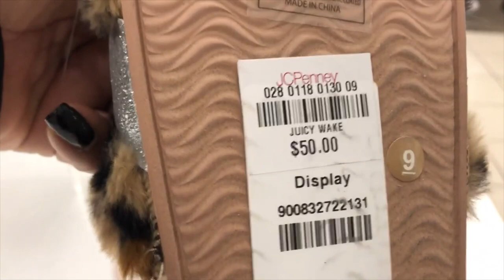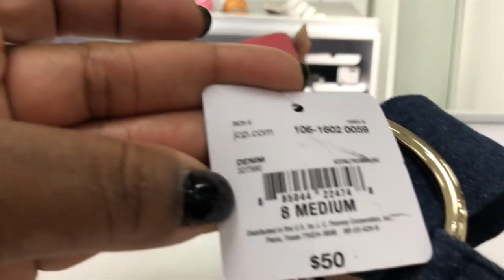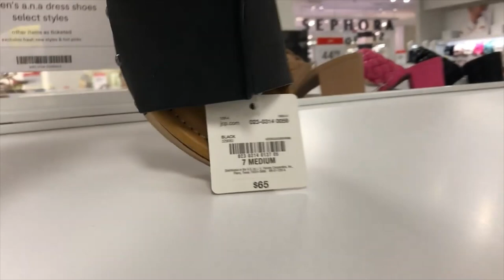🩴JCPenney New Summer Sandals | Shop With Me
HELLO EVERYONE AND WELCOME! I'M SO EXCITED TO BRING YOU WITH ME TO JCPENNEY TO SEE THESE NEW BEAUTIFUL SUMMER SANDLES, FLATS, WEDGES AND HEELS AT SUCH GREAT DEALS.
JCPENNEY SUMMER SANDLES
JCPENNEY SANDLE DEALS
SHOP WITH ME AT JCPENNEY
WINDOW SHOPPER SHOPPING